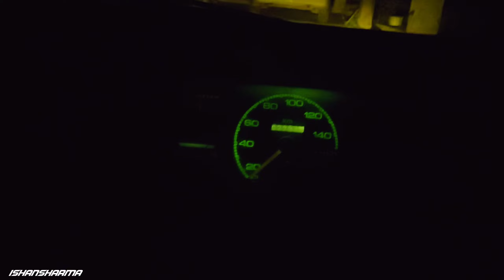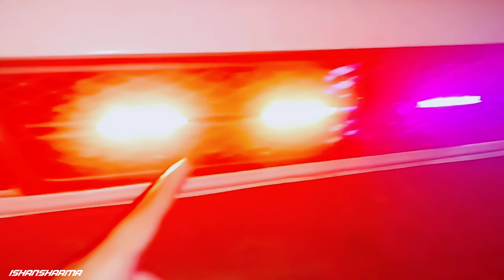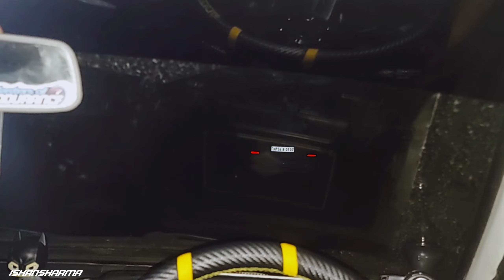Dossnik..the brightest led ever😍😍🙀 | vlog-74 | IshanSharma